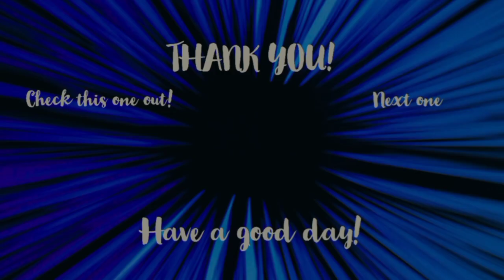From Sky City to Steep Road! Beating DCB Using Yellow Digimon Only - Part 9